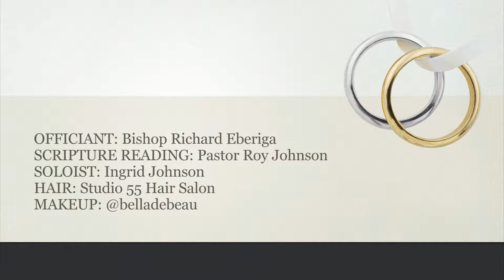Mallery & Warren's Wedding [Part 2 of 2] June 15, 2019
Congratulations, Mallery & Warren!